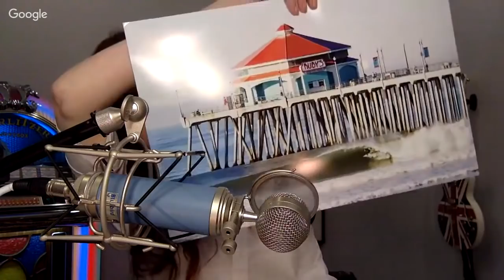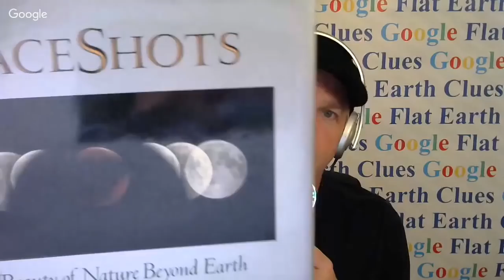Flat Earth & Other Hot Potatoes 234 with Patricia Steere & Mark Sargent ✅